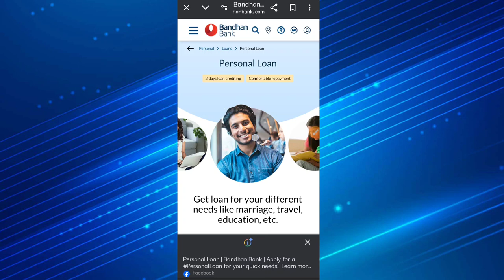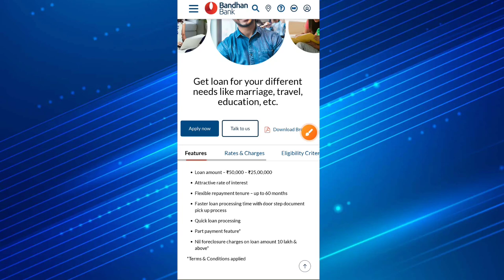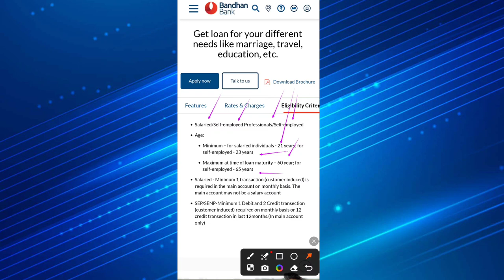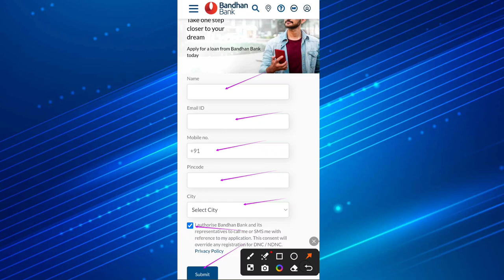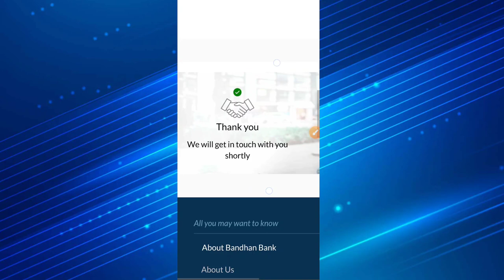Bandhan Bank Se Personal Loan Kaise Len 2024 | Bandhan Bank Loan Kaise Le - Bandhan Bank Loan Apply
Bandhan Bank Personal Loan 2024 |  Bandhan Bank Se Loan Kaise Le - Bandhan Bank Loan Apply

Hello Dosto Aaj ke is video me apko yono Bandhan Bank se personal loan lena bataunga to video ko pura dekhna h or like krna na bhule.

RAVI MALVIYA